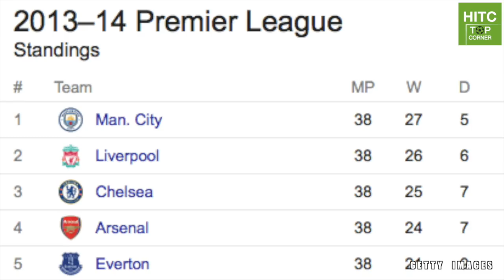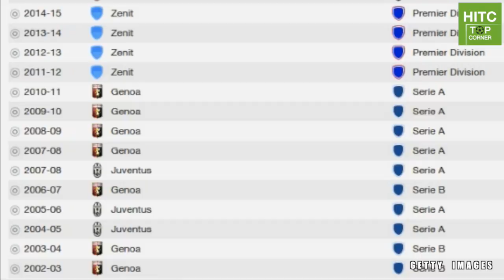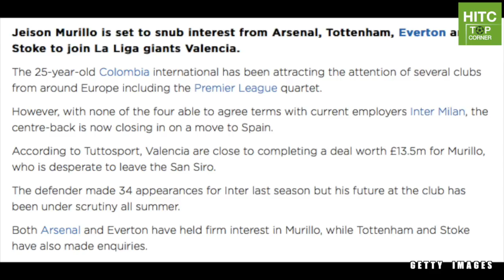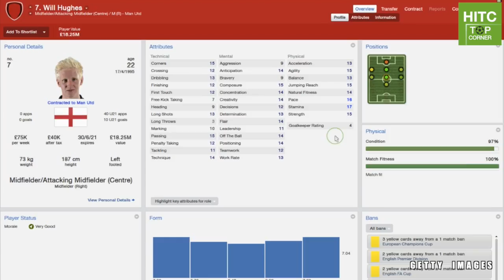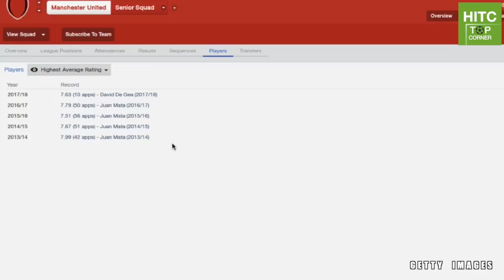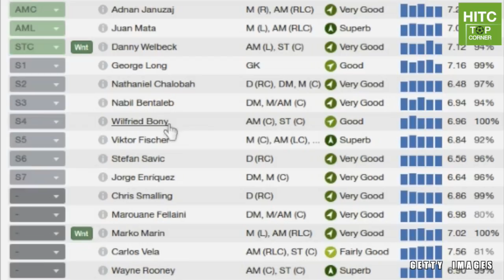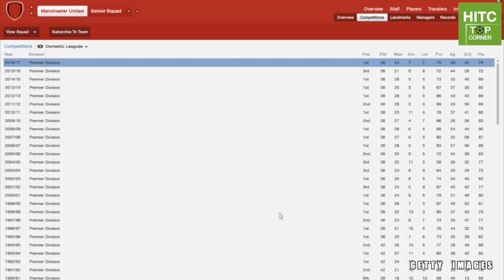Manchester United’s Starting XI NOW - According to Football Manager 2014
Sir Alex Ferguson bid goodbye to Manchester United way back at the end of the 2012/13 season.

A lot has changed at Old Trafford. Here at HITC Top Corner we simulated the game from the moment Fergie stepped down until now, finding you the manager and starting XI Manchester United could have ended up with if FM had there way.